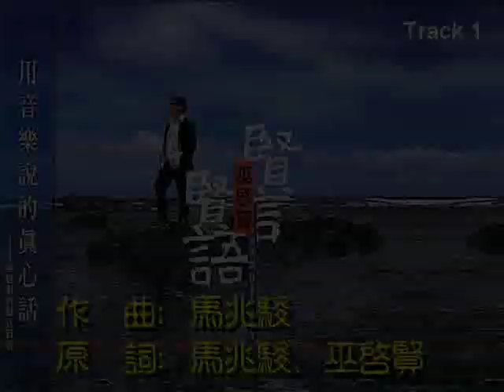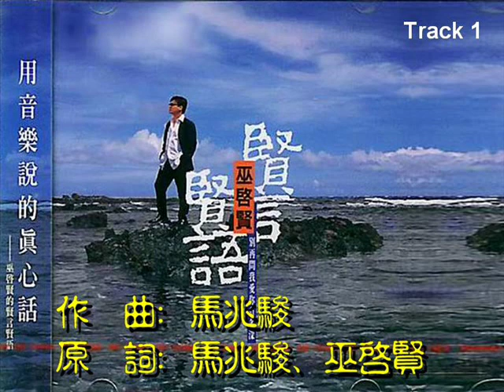改编 -- 巫启贤《我只想爱你一个人》（国民服役版: 我只想当个好军人）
Chorus1:
我只想当个好军人  我是否想得太天真
我一天一天问  我一天一天忍
军训从来不混  喔..

Chorus2:
我只想当个好军人  我是否做得太认真
抱病依然上阵  我只想当个好军人  呜..